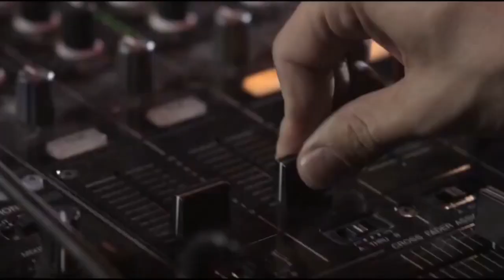TOP TEN: The Best Songs Of Styx [RETRO]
This band was formed in Chicago, Illinois over the 60s but changed their name to 'Styx' in 1972 when they signed a record deal. At that time they were lead vocalist Dennis DeYoung, guitarrist James "J.Y." Young, guitarrist John Curulewski, bassist Chuck Panozzo and drummer John Panozzo. The name was chosen because according to DeYoung "the only one from the suggestions the record company made that nobody hated". Their first albums received little recognition until the song 'Lady' began to gain steam on radio, first in Chicago then nationwide. Nearly 2 years after the song was first released it peaked at #6 in the US Billboard Single Charts in 1975.

Soon they released their next album "Equinox" under a new record label and cracked the Top 100 in the album charts. (The 2nd one to do so after 'Styx 2' which reached #20 thanks to 'Lady'). Then guitarrist Curulewski left the band and was replaced by Tommy Shaw. The next album "Crystal Ball" again cracked the Top 100 but ultimately disappointed. But it was their7th album "The Grand Illusion" which helped Styx to became a mainstream attraction. The album reached the Top 10 in the USA and was certified triple platinum. The single "Come Sail Away" peaked at #8 in the US Single Charts. In 1978 they followed with "Pieces Of Eight" - another Top 10 album in the USA.

In 1979 the band released their ninth studio album "Cornerstone" - it peaked at #2 in the US Billboard Album Charts and was certified double platinum in the USA. Styx also had their first #1 single with "Babe", which spent 2 weeks on top in December 1979. The single also reached the Top 3 in Australia and New Zealand and the Top 10 of the UK among other places. With the success came tension as DeYoung wanted the group to push more in the mainstream direction, while Shaw and Young favored a harder-edge approach.

In 1981 Styx released a concept album called "Paradise Theatre" - it became their first and only #1 in the US album charts. Two singles of the album reached the Top 10 of the US Single Charts as well.  The album was certified triple platinum in the States. Another fully realized concept album was then released in 1983: "Kilroy was here" - it peaked at #3 in the US album charts including the single 'Mr Roboto' which also reached #3. After an expensive tour Shaw left the group for solo ambitions. He later joined the "Damn Yankees" and had a #3 single with "High Enough" in 1990. One year later the group disbanded.

After a string of modest successful solo albums the group reformed in 1990, Shaw was replaced by Glen Burtnik. They released the album "Edge Of The Century" (reached the Top 100) and the single "Show Me The Way" which got a boost when a Desert-storm mix was arranged with voices of children of parents that were deployed in Iraq during the war. The single peaked at #3 in the USA. After a tour and due to their record company being sold they were soon phased out and at the end of 1991 disbanded again.

Styx reformed again in 1995 with Tommy Shaw this time and in 1999 DeYoung left the group for good. The rest are still active to this day.

Here now are my favorite 10 songs of this group, hope you enjoy! What are your favorites? Write in the comments and discuss this video if you like, but please keep it civil. Thank you!